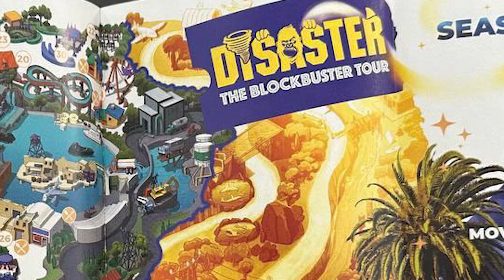Tutte le novità dei parchi a tema italiani nel 2023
Quali saranno le novità 2023 dei parchi italiani?
In questo video parliamo di Gardaland (Jumanji the Labyrinth, Nautilus e Mowgli), Movieland (Antares e Disaster), Magicland (Dungeons), Magicsplash , Leolandia e Cavallino Matto (Pirati, data non indicata)!